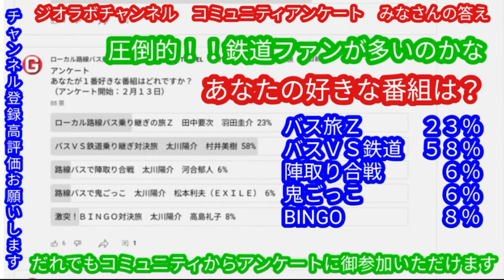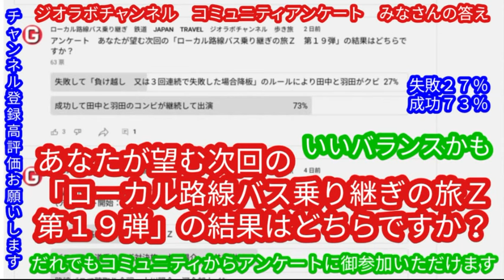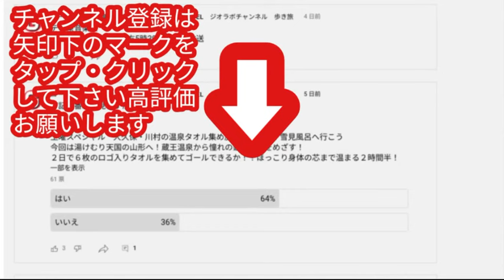バス旅Ｚ１９弾は九州！？ローカル路線バス乗り継ぎの旅Ｚ１９ 土曜スペシャル（姉妹番組）水バラ鉄道対バス対鉄道vsバスvs鉄道バス旅z路線バスの旅陣取り合戦蛭子太川陽介村井美樹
アンケートは青字をタップ・クリック

動画再生リスト（青字をタップかクリック）
田中羽田　ローカル路線バス乗り継ぎの旅Ｚ（動画１８本以上）

（姉妹番組)
「ローカル路線バス乗り継ぎの旅Ｚ１７ 」田中要次　羽田圭介
バスＶＳ鉄道乗り継ぎ対決旅　太川陽介　村井美樹
路線バスで陣取り合戦　太川陽介　河合郁人
路線バスで鬼ごっこ　太川陽介　松本利夫　ＥＸＩＬＥ
激突！ＢＩＮＧＯ対決旅　太川陽介　高島礼子
鉄道沿線歩き旅　福澤朗
絶景露天に行こう♨️温泉タオル集め旅
大久保佳代子　川村エミコ（たんぽぽ）
あさこ・梨乃１泊２日で５万円節約ケチケチ旅
いとうあさこ　かたせ梨乃
名所名物先取り旅　かまいたち
ぺこぱのローカル鉄道寄り道旅
ローカル路線バス乗り継ぎの旅　太川陽介　蛭子能収

松本利夫　河合郁人　ＥＸＩＬＥ　かまいたち

（いとこ・はとこ・ご近所番組)
路線バスで寄り道＆お買い物の旅　徳光和夫　田中律子
帰れマンデー見っけ隊！！秘境バスサンド　サンドウィッチマン
出川哲朗の充電させてもらえませんか？
ソレダメ！あなたの常識は非常識！？　家、ついて行ってイイですか？　世界が騒然！本当にあった㊙衝撃ファイル　開運！なんでも鑑定団　よじごじＤays　昼めし旅　youは何しに日本へ？　出没！アド街ック天国　モヤモヤさまぁ〜ず２　世界ふしぎ発見　もしもツアーズ　ブラタモリ　遠くへ行きたい　ぶらぶらサタデー　旅サラダ　なりゆき街道旅　バナナマンのせっかくグルメ！！　週間！じゅん散歩　世界遺産　サンデー・ジャポン　アッコにおまかせ　ワイドナショー　バンキシャ！　スッキリ　めざましテレビ　めざまし８　ひるおび　ミヤネ屋　ゴゴスマ　世界さまぁリゾート　人生の楽園　ジョブチューン　カネオくん　鶴瓶の家族に乾杯　アパランチ　世界の何だコレ！？ミステリー　東大王　笑ってコラえて！　水曜日のダウンタウン　今夜くらべてみました　モニタリング　チコちゃんに叱られる！ Ｑさま！！　世界！ニッポン行きたい人応援団　有吉の壁　あいつ今何してる　笑ってこらえて　内村のツボる動画　世界くらべてみたら

（もろもろワード）
ダウンタウン　切り抜き　にじさんじ　ホロライブ　漫画　ASMR　vlog　鉄道対バス対鉄道vs
山之内すず　ＤＪＫＯＯ　ひろゆき